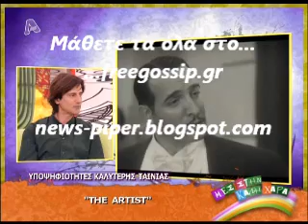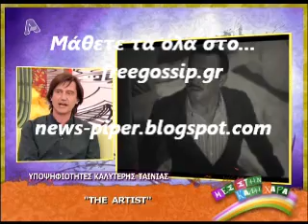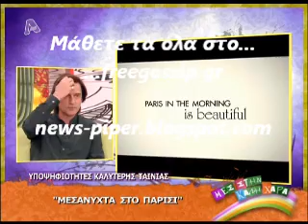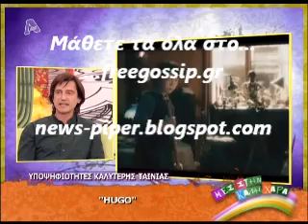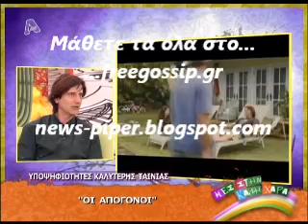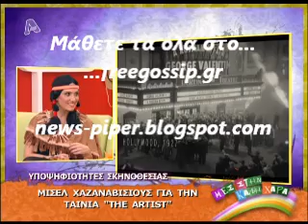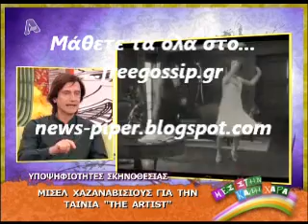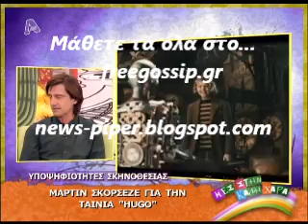Ο Θ.Κουτσογιαννοπουλος στο Μτκχ2